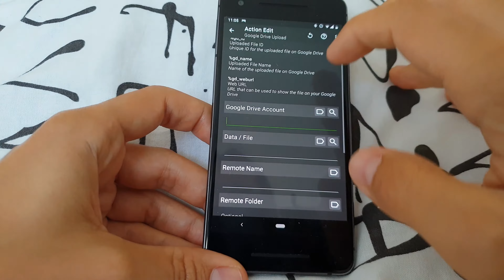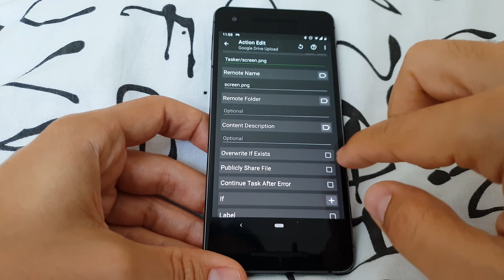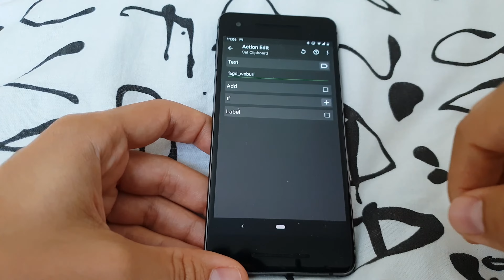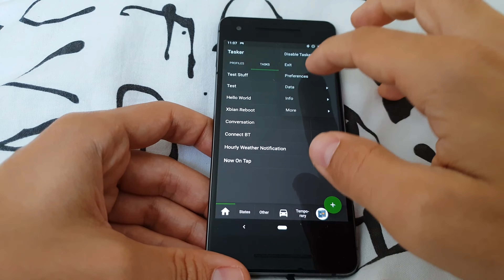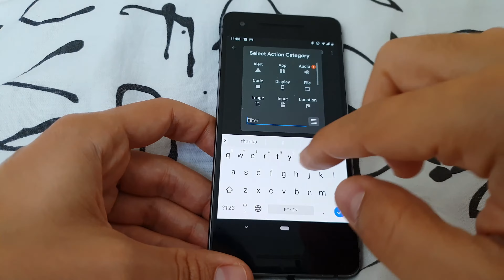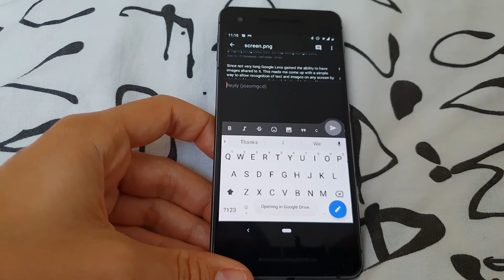Live Creations #2 - Share Screenshot URL